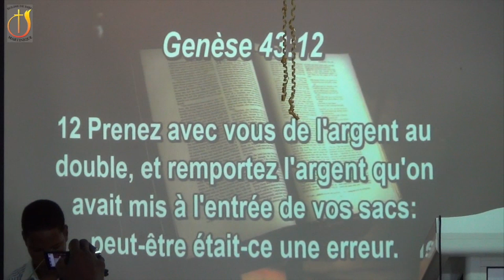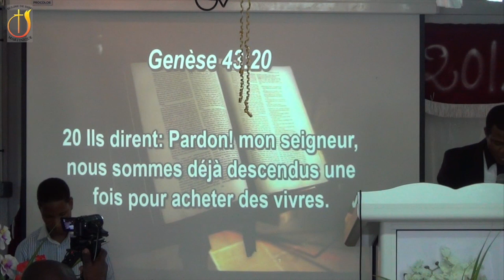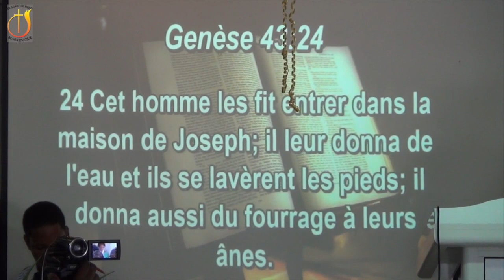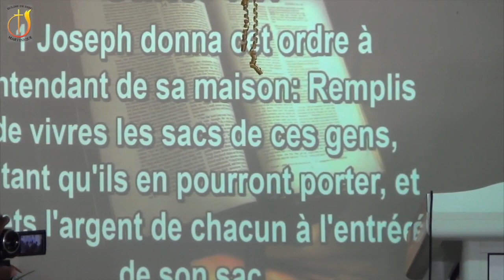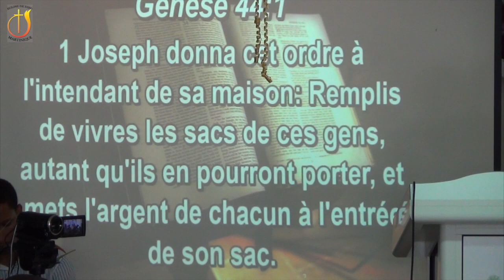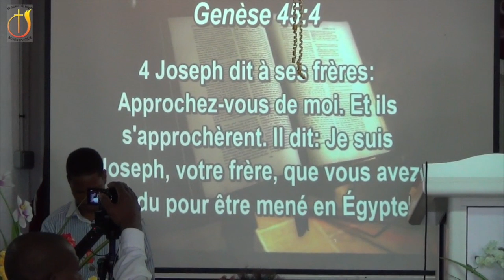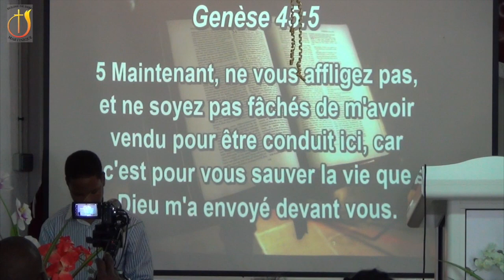(EDDM) Dieu vous donnera des trésors dans votre sac